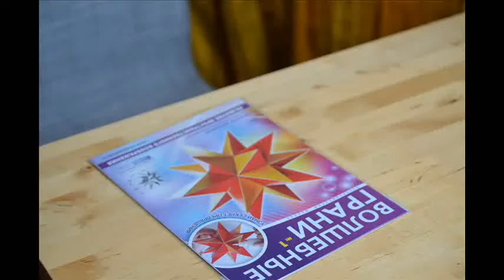construction of Great stellated dodecahedron